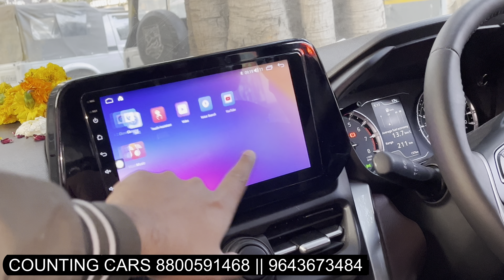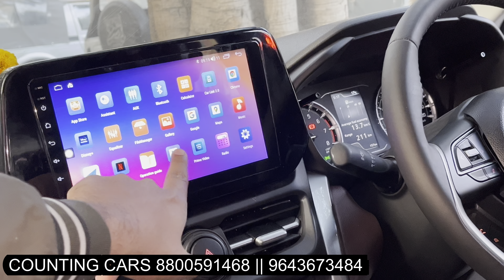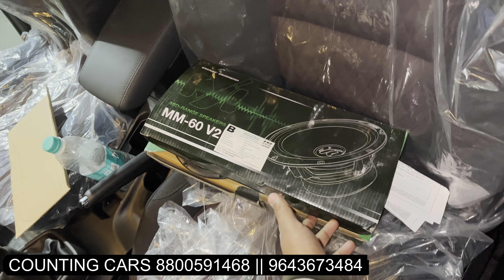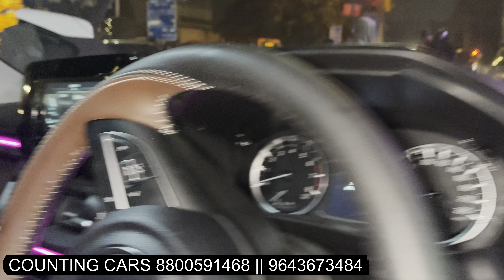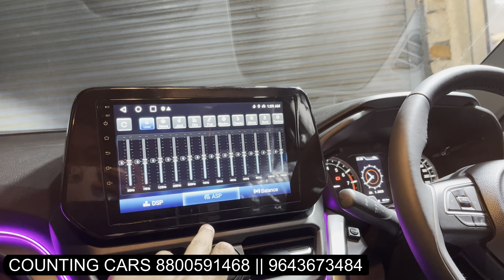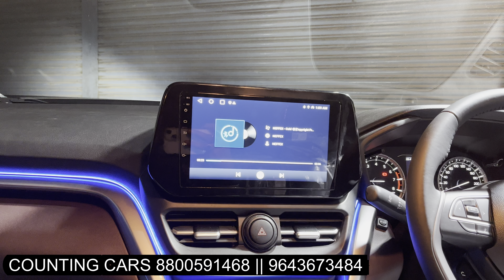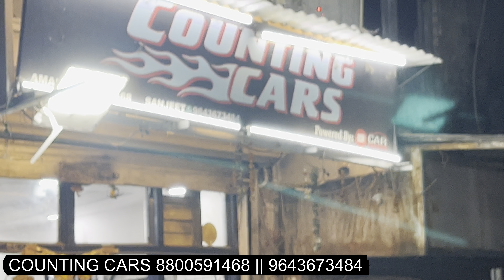GRAND VITARA MODIFIED 🔥 VITARA MODIFICATIONS 🔥 Vitara all accessories 🔥 Vitara genuine parts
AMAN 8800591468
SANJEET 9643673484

Visit my online store from Following
1. Whatsapp Business:- No Call!! Only Message

2. Instagram:-  CAR MUTERS

3. Facebook:- Car Muters

4. Facebook:- Aman Bagh

jimny modified
grand vitara modified
vitara brezza lxi 2021 modified with price,
maruti suzuki vitara brezza lxi